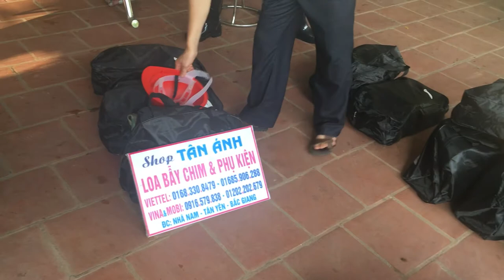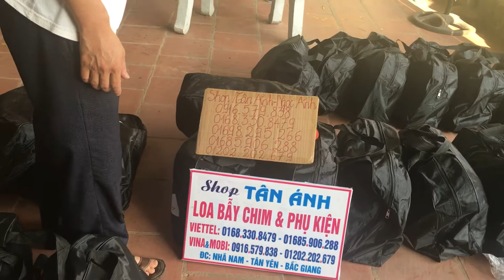BÁN SỈ VÀ LẺ QUẦN ÁO BẢO HỘ BẮT ONG VÒ VẼ, ONG BẦU GIỜ LOẠI CAO ẤP AN TOÀN TIỆN DỤ